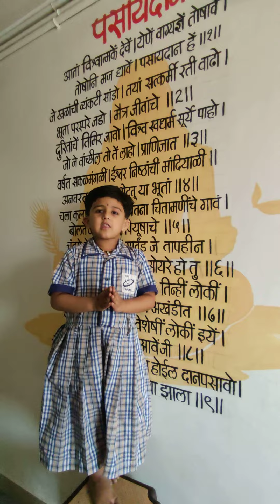Niraja Ghodake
While saying Pasaydan